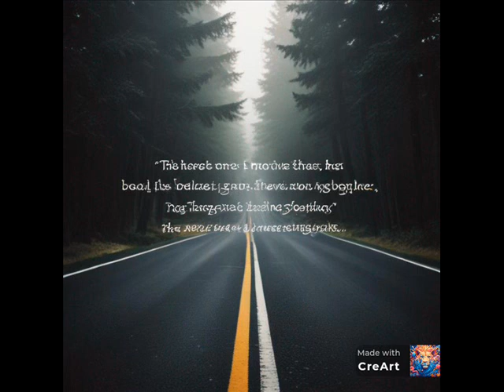4 COVER AI LETRAS Q INVENTE